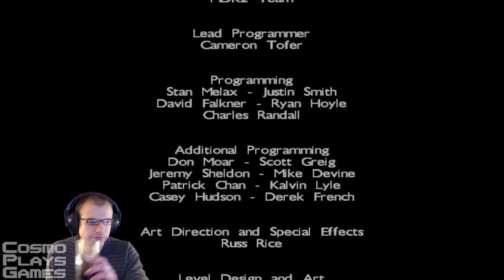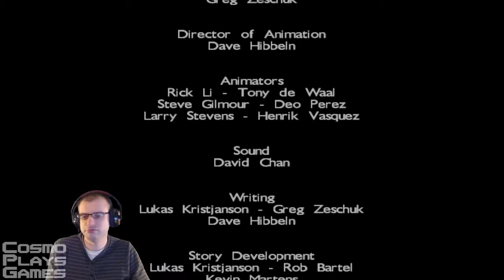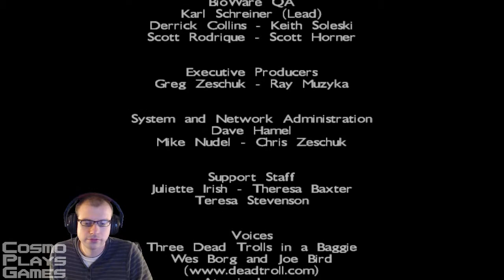MDK 2 - Playthrough - Pt 12 - Level 10 - Max version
As he's my favourite of the three, we take on the last level as Max... and get lost several times.